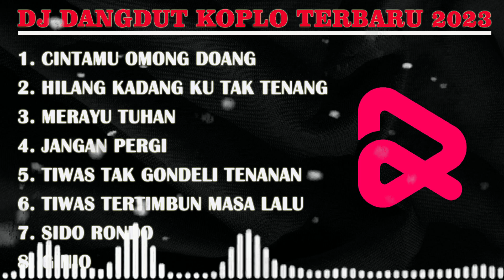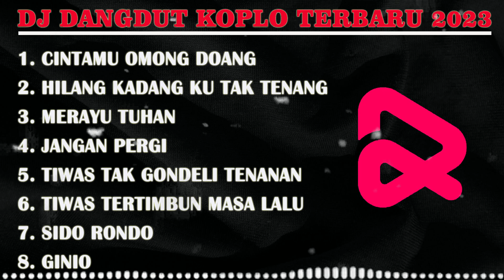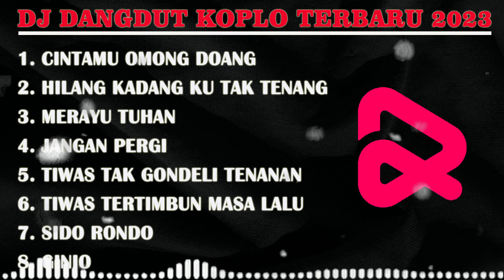DJ DANGDUT KOPLO TERBARU 2023 - DJ CINTAMU OMONG DOANG GHEA YOUBI YANG VIRAL TIKTOK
OFFICIAL LAGU TERBAIK TOP RESSO
Kami akan update tiap hari lagu lagu terbaru yang lagi viral dengan arrasemen terbaik yang bisa kalian temukan di youtube.
Jangan kalian ragukan lagi kualitas audio nya.
Gunakan speaker atau headset untuk menikmati sensasi FULL BASS yang empuk.